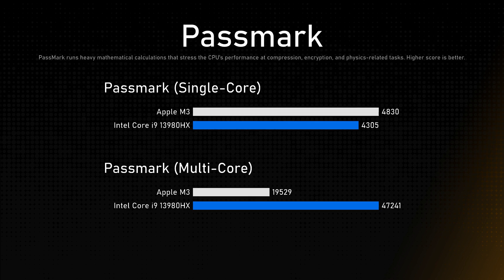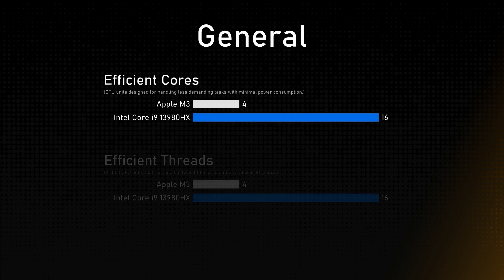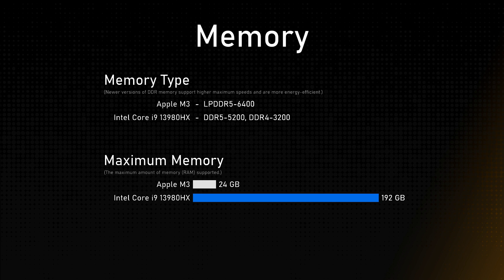Apple M3 vs Intel Core i9 13980HX Comparison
This video is a processor comparison based on their different features and performance factors between Apple M3 and Intel Core i9 13980HX. Intention of this video is to help choose right processor for you.

Timestamps:
Cinebench R23 - 0:00:00
Geekbench 6 - 0:00:12
Passmark - 0:00:24
General - 0:00:36
Integrated Graphics - 0:01:36
Memory - 0:02:00